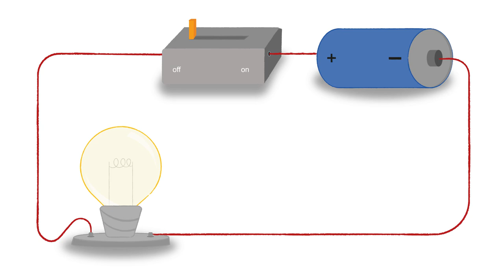simple electric circuits